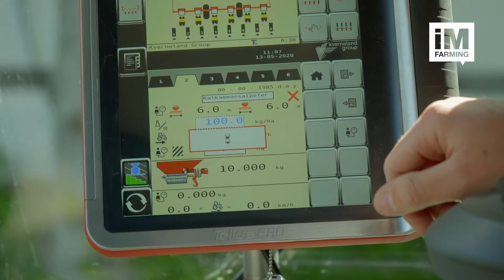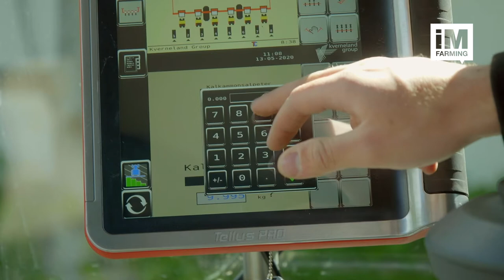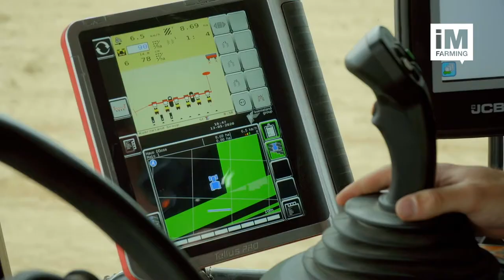Kverneland Optima TFprofi SX con tolva central semillas (ES)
La conocida sembradora de precisión Optima TFprofi, con cuerpos de siembra SX, puede equiparse ahora con una tolva de semillas central presurizada con 870 litros de capacidad. El llenado se simplifica, por ejemplo, con bigbags. Durante el trabajo, las semillas llegan a los cuerpos de siembra mediante una corriente de aire a presión. Para más información, visite